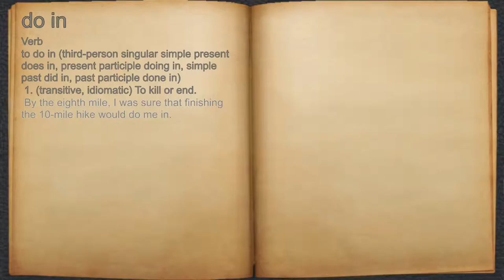What does do in mean?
A spoken definition of do in.

Intro Sound:
Typewriter - Tamskp